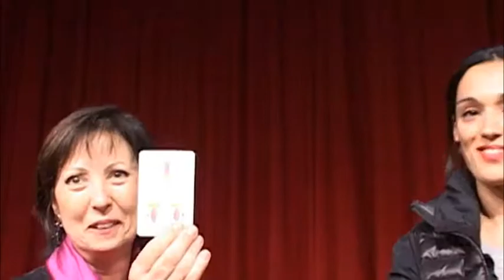Concert de Nadal de l'Escola de Música de Callús. 22 de desembre de 2013